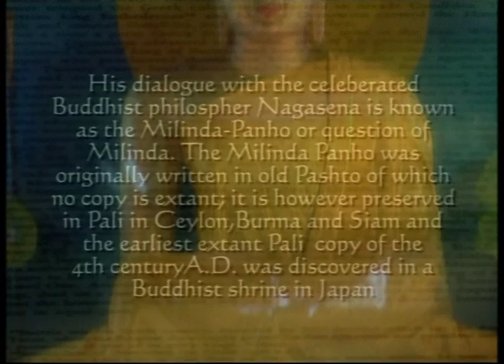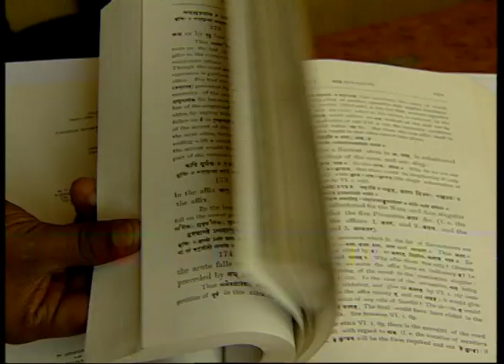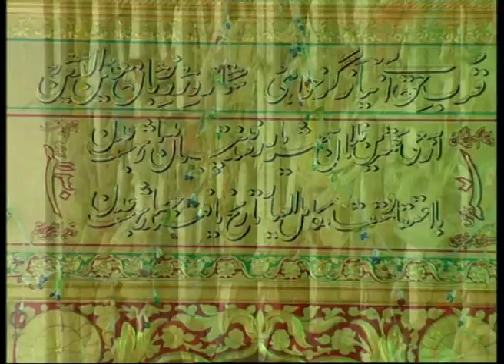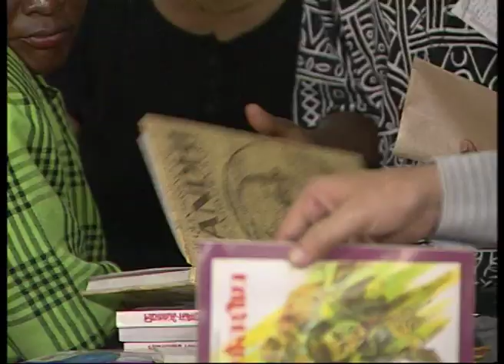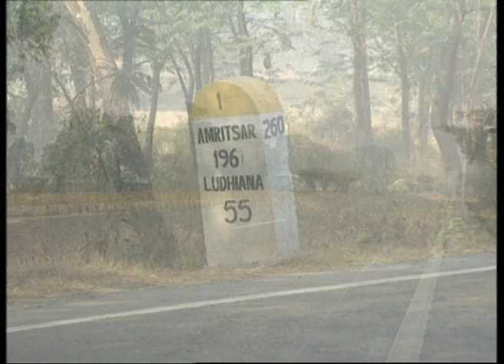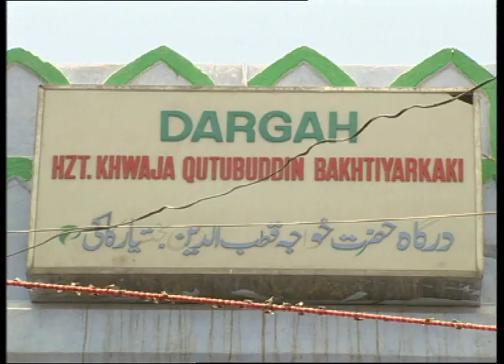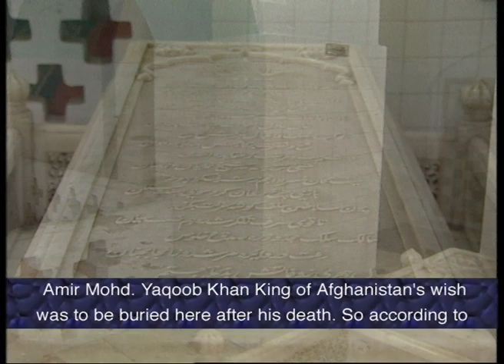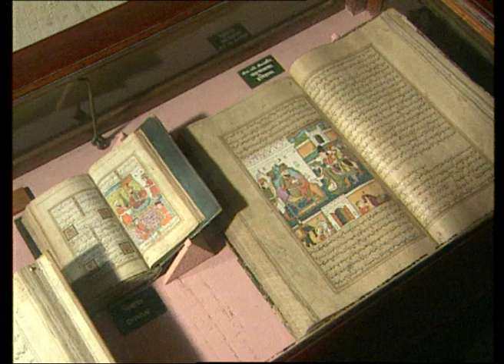Timeless Friendship I: History and Heritage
'Timeless Friendship, Part 1' traces the evolution of bilateral relations between India and Afghanistan- two countries that share heritage, ideas and history. India was ruled by Mughal emperors- who came to India via Afghanistan- for over three hundred years. But the significance of this relationship goes beyond the narrative of imperial conquest. Over the centuries, the cultures and religious identities of the two countries have intermingled and resultantly India nurtured multiple religions like Hinduism, Zoroastrianism, Sikhism, Buddhism and Islam. Today, the evidence of this relationship can be observed in architecture, poetry and literature. The interaction between intellectuals and poets of the two countries has created a fusion of social norms and cultural systems that have outlasted the impact of imperial and colonial manoeuvres.